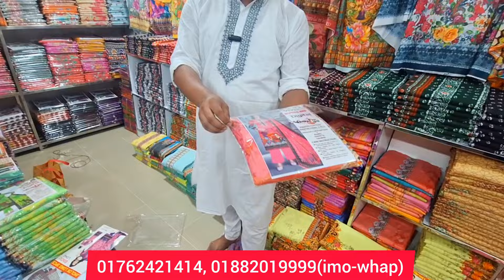থ্রি পিসের কারখানা থেকে থ্রি পিস পাইকারি কিনুন। three piece wholesale market in bangladesh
থ্রি পিসের পাইকারি বাজার। লক্ষ্য লক্ষ্য থ্রি পিস পাইকারি। থ্রি পিস হোলসেল মার্কেট। কম দামে পাইকারি থ্রি পিস। নতুন থ্রি পিস পাইকারি বাজার। থ্রি পিস কালেকশন ২০২৪। three piece new design 2024। থ্রি পিস হোলসেল মার্কেট। three piece wholesale collection। ভাইরাল থ্রি পিসের পাইকারি বাজার। নিউ ডিজাইন থ্রি পিসের বাজার। cheep price three piece wholesale। বাটিক থ্রি পিস পাইকারি। বাটিক থ্রি পিসের জন্মস্থান বান্টি বাজার। batik three piece wholesale market। প্রিন্টের থ্রি পিস পাইকারি বাজার। ৬ থ্রিপিস স্যাম্পল পাইকারি কিনে ব্যাবসা করুন
। থ্রি পিস হোলসেল মার্কেট। বাটিকের জন্মস্থান বান্টি বাজার

ঠিকানা
আলপনা থ্রি পিস
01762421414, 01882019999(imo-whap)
নরসিংদী বাবুরহাট
লেকটাওয়ার
নীচ তলা , গলি নং ২, দোকান নং ৬৬, ৬৭

Warning:
সতর্ক
প্রিয় দর্শক আমরা শুধুমাত্র পাইকারি পণ্যের সন্ধান দিয়ে থাকি তাই পন্য ক্রয় বিক্রয় নিয়ে আপনি সাবধান থাকুন, আর্থিক কোন লেনদেন নিয়ে কোন ধরনের ঝামেলা হলে আমরা দ্বায় নিবো না।